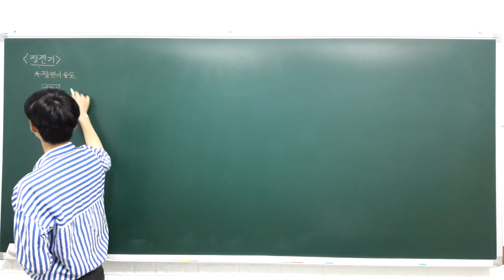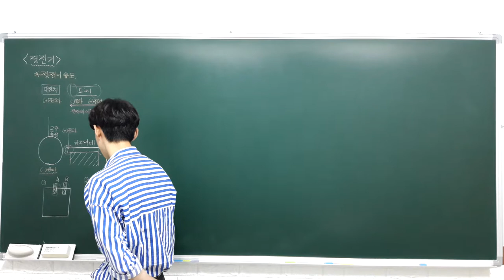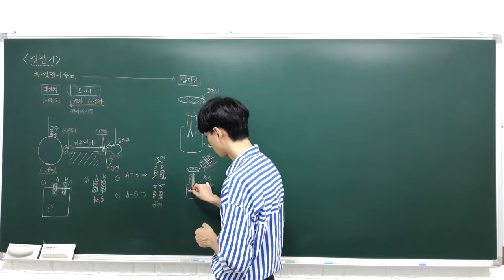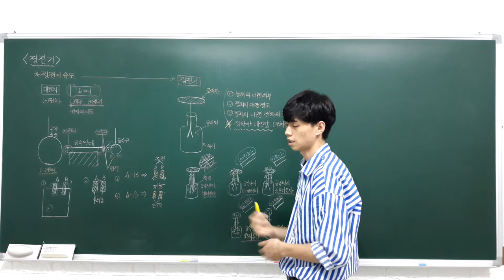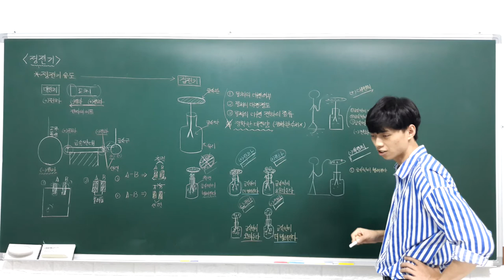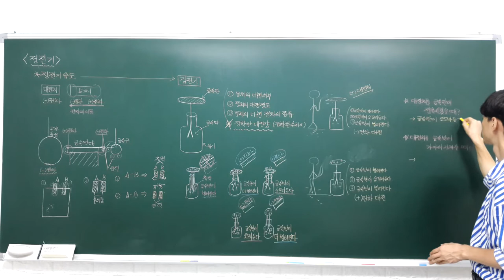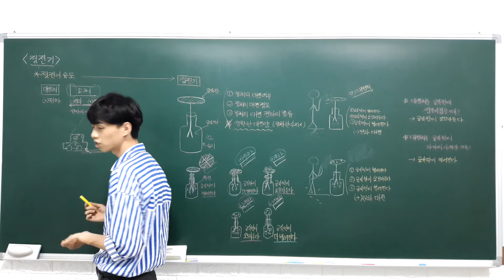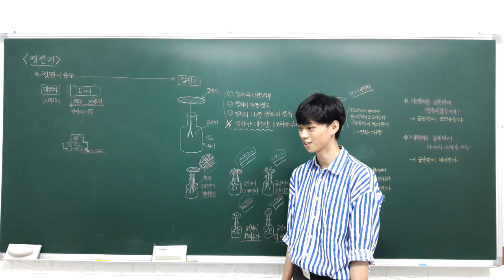하이탑 중등과학 3 1 1 정전기 (전기의 발생) - B반